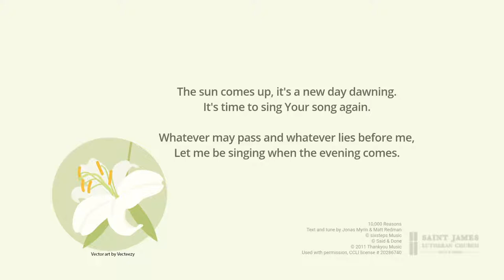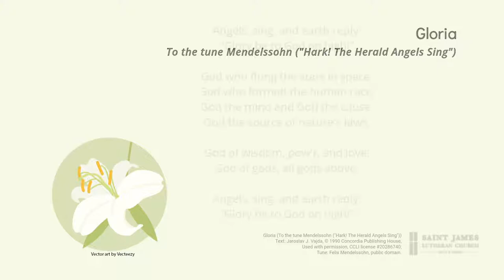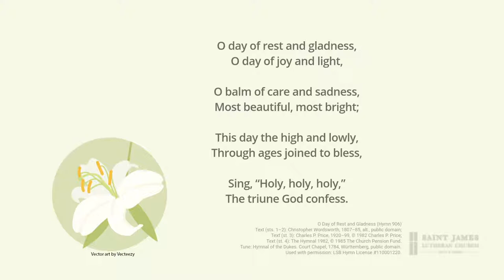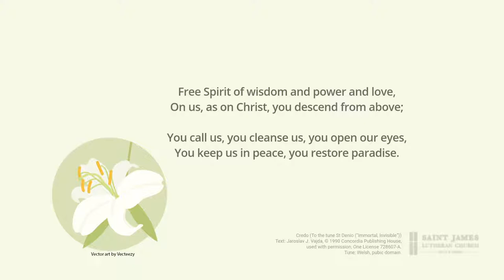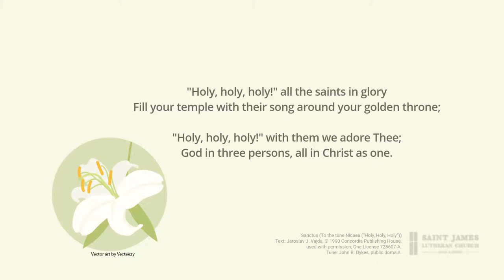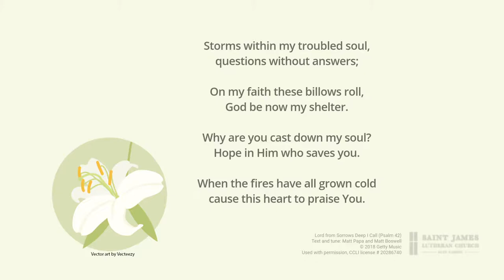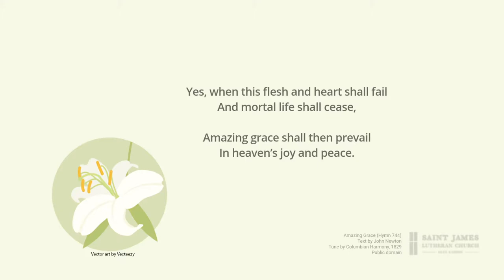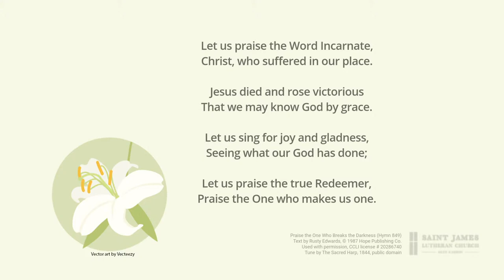Sabbath and Redemption — Seventh Sunday of Easter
In the book of Deuteronomy God commands his people to rest one day a week because they had been slaves in Egypt and he wants them to be free from a production-based slavery system designed to own and control them. And by learning to observe Sabbath, we too can experience the God-given freedom from being owned by money, work, and materialism, and find our acceptance in his love for us in Jesus.

Romans 8:35-39
Psalm 92
Deuteronomy 5:12–15
Hebrews 3:7–19
Matthew 11:28—12:8

Hymns:
- O Day of Rest and Gladness: Text (sts. Tune: Hymnal of the Dukes. Court Chapel, 1784, Württemberg, public domain. Used with permission: LSB Hymn License #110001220.
    - Amazing Grace: Text by John Newton; tune by Columbian Harmony, 1829; text and tune are public domain.